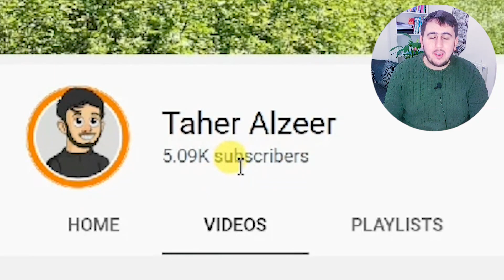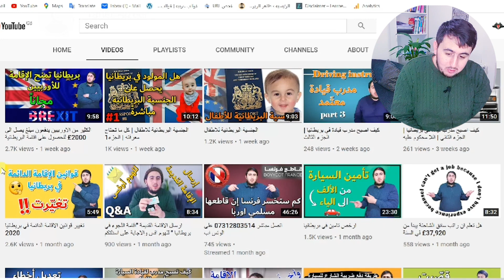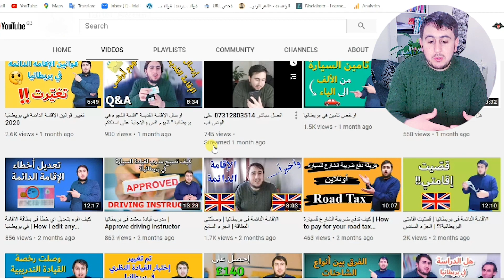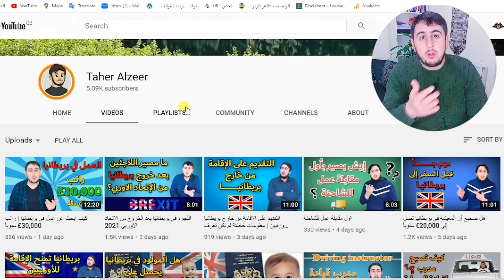كيف حصلت على 5000 مشترك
لقد اصبح لدي 5000 صديق من بريطانيا ومن انحاء اوربا اهلا وسهلا بكم جميعاً